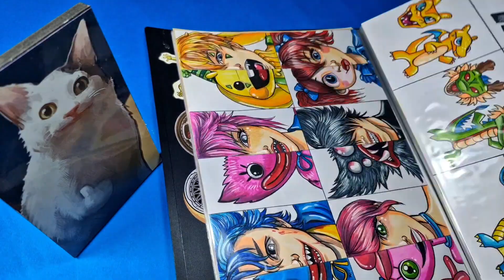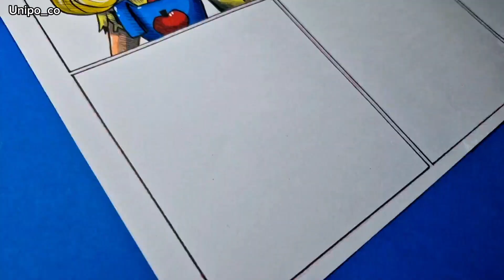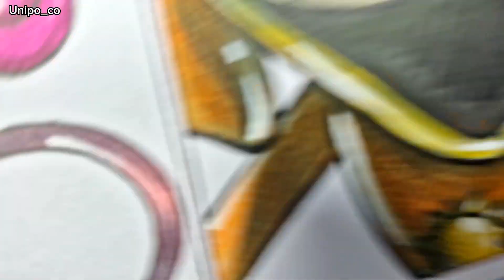Drawing Poppy Playtime 3 All Bosses : poppy playtime Monsters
Hello everyone 👋